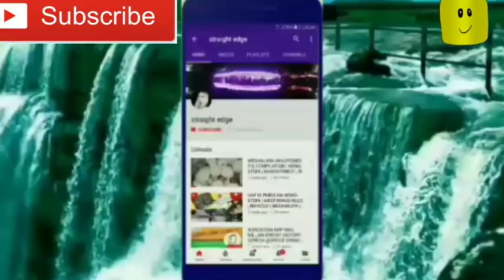JINGRWAI SHAPHANG U MAMA MODI | FUNNY KHASI SONG ABOUT NARENDRA MODIJI CHOWKIDAR CHOR | BJP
THIS IS A FUNNY KHASI SONG.

LYRICS

HA SNGAP LOK NGAN IATHUH KHANA
SHAPHANG U HATI SAW KUNA
SHARUM SHANENG U IAID MARWEI
BAN PYN KYLLA LUT IA KA PYRTHEI
NYNGKONG U BUJLI KA PISA
JYNJAR MA NGI KI NONG BYLLA
MALIK,PISA U LAH BRET LUT
KI KAM KI JAM BAROH KI SAHKUT
BAD RUH U KHANG BAM DOH MASI
KHI WIN HI BAK KA NORTH EAST JONG NGI
KI MAD DUNA DOH HA PYRTHEI
U KWAH BAM HI TANG MA U MARWEI
KA RI KHASI BAIEID JONG NGI
MYNTA KI SDANG BAN LEIT SNOH KTI
KYNMAW KO LOK KYNTHEI SHYNRANG
PHIN TANG SHU NGAD,IA PHI UN BAM PHANG
U PYN WID RUH BAN SHAKRI BLEI
U THAW PROGRAM DA KIEI KIEI
WAT KA SNGI KYRPANG BA NGI RAKHE
U BUH PYNBAN KA WORKING DAY
KAT BA DANG PEIT KHUBOR HA TV
SHAH SHOH U DRIVER BA KIT MASI
BAPLI SHAH SHOH HABAN DA IAP
MASI JONG U BAROH LAH SHAH KIDNAP.

U LEIT SHNG RUH KYLLENG KA PYRTHEI
PISA PAITBAH U PYNSYRWA EI
U KHLEM PYRKHAT IA KIBA DUK
BAN THID MARWEI KA THUK THUK
KA SENG JONG U DEI KA BJP
BJP KA MUT BYM JU PEIT IA NGI
KYRTENG JONG U DEI BA SNGEW MYLLUNG
MAMA MODI DEI U THAW KYLLUNG
KO KI PARALOK KYNTHEI BAD SHYNRANG
SENG CONGRESS KA DEI BAN NGIN IA SYNSHAR LANG